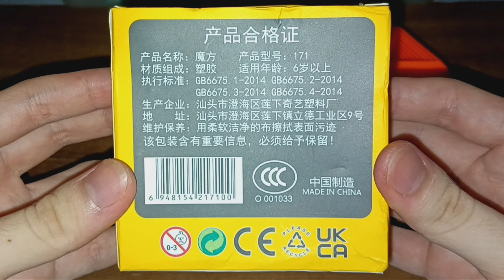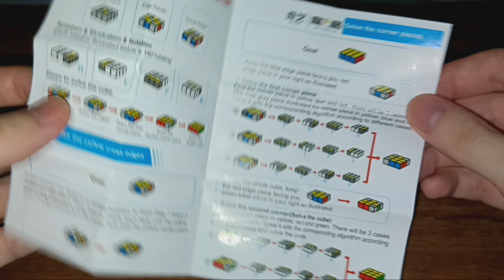QiYi (QY) Super Floppy 1x3x3 #1 + MoYu Cube Stands (O) | Unboxing And Review #178 | AliExpress.com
Today, this is my one hundred and seventy-eighth unboxing and review of the first QiYi (QY) Super Floppy 1x3x3 and MoYu Cube Stands (Orange).

Thanks to AliExpress.com for sending me these products.